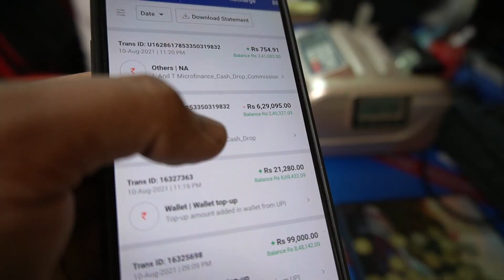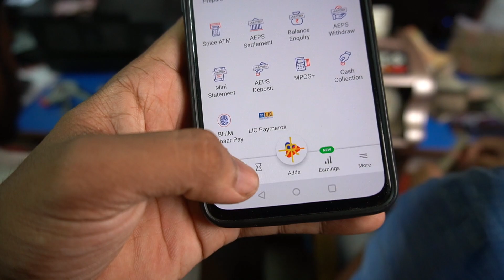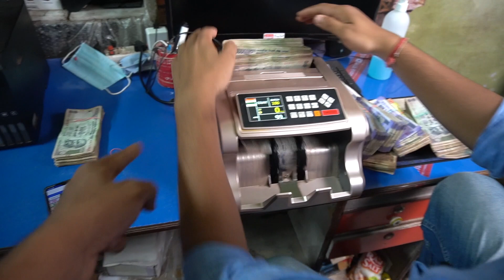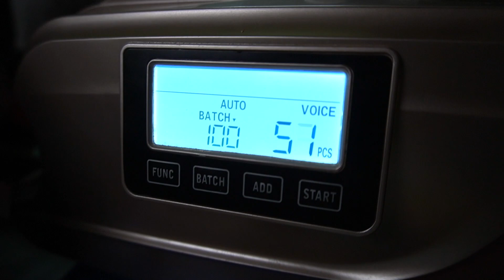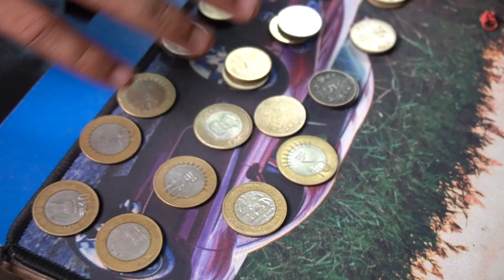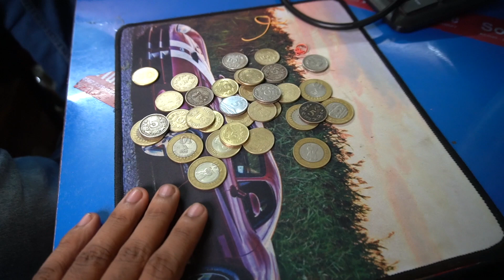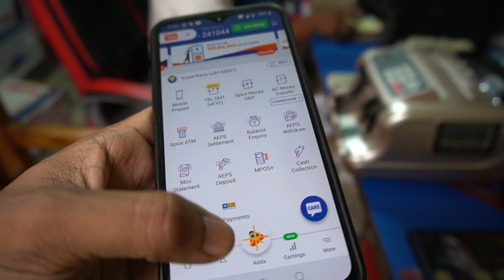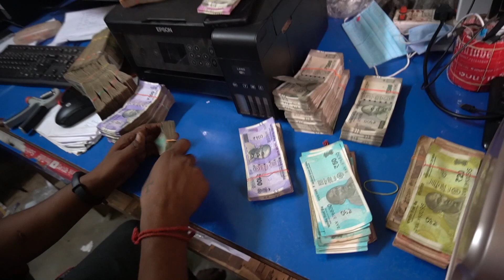Note Counting Machine টাকা গোনার যন্ত্র Cash Counting Demo Video , Spicemoney L&T CMS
আজকের এই ভিডিও তে থাকছে কিভাবে খুব সহজ সরল ভাবে একসাথে অনেকগুলো টাকা খুব কম সময়ের মধ্যে গোনা যায় ,
টাকা গোনার যন্ত্র , এই ধরনের নোট কাউন্টিং মেশিন নিতে হলে নিচে দেওয়া অ্যামাজন এর অ্যাফিলিয়েট লিংক এ টাচ করে আপনারা অর্ডার দিতে পারেন - Direct Buy Link This Note Counting Machine Automatic Mix Note Value Counting Machine from . with Fake Note Detection Heavy Duty (Gold or Siver Colour) Rs - 10300/- ,

Note Counting Machine , Cash Counting Demo Video , Spicemoney L&T CMS Live

টাকা গোনার যন্ত্র , Mix Value Note counting machine .
এই ধরনের নোট কাউন্টিং মেশিন নিতে হলে নিচে দেওয়া অ্যামাজন এর অ্যাফিলিয়েট লিংক এ টাচ করে আপনারা অর্ডার দিতে পারেন

Automatic Mix Note Value Counting Machine from . with Fake Note Detection Heavy Duty (Gold or Siver Colour) Rs - 10300/- , Buy

যে দুটো নোট কাউন্টিং মেশিন দেখানো হয়েছে এগুলো আমি 1 year ধরে ব্যবহার করছি , ব্যবহার করে যেটুকু বুঝতে পারলাম যে এই ডিভাইস গুলো শুধুমাত্র গনার ক্ষেত্রেই কাজে লাগবে , Fake Dublicate জাল নোট বা ছিড়ে যাওয়া বা কাটা নোট খুঁজে বার করার জন্য নয়। , তবে যাদের প্রত্যেক দিন প্রচুর টাকার লেনদেন হয় তাদের জন্য খুবই উপকারী ,  ,

আগে এই ভিডিও টা পুরোটা দেখুন , স্কিপ না করে দেখবেন , ভিডিও টা তে ভালো দিক এবং খারাপ দিক সবকিছুই দেখানো আছে

তাও যদি আপনারা নিতে চান তাহলে নিচে দেওয়া মেডাম দের WhatsApp নম্বর এ যোগাযোগ করবেন - Payel Medam - 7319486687 , Koyel Medam - 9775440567 , Please Contact Only WhatsApp

Best note counting machine ,
fake Note deduction , Mix value note counting machine .

Note Counting Machine , Mix Value Note Counting Machine , Fake Note Detection ,